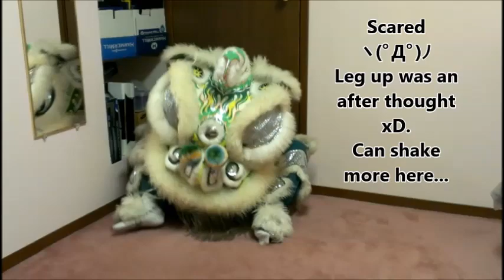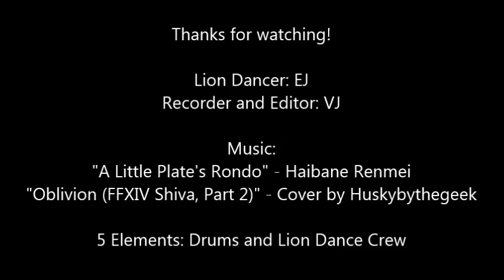Lion Dance Emotions 101 - by 5 Elements: Drums and Lion Dance Crew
5 Elements: Drums and Lion Dance Crew

Lion Dancer: EJ
Recorder and Editor: VJ

Happy/Excited: 0:15
Sad: 0:36
Scared: 0:58
Scared/Embarrassed: 1:17
Curious: 1:27
Sleepy/Yawn/Sleeping: 2:13
Sneeze: 3:22
Mad/Fierce: 3:47
Grooving: 4:11

Dec.21/2014